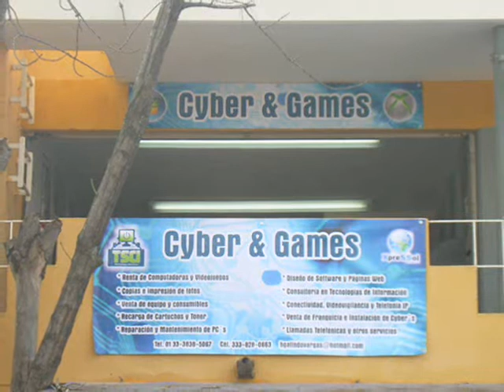cibercafes guadalajara tlaquepaque tonala chapala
Instalacion profesional de cibercafes, cibersalas, cafe internet, centros de servicio, etc.